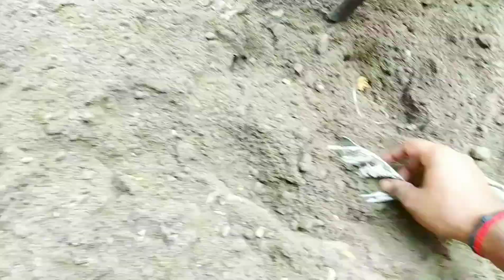mil gya khajana 😍mera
is video me maine apna chupaya huwa khajana dhundha hai

video dekhne ke liye apka
shukriya

thnk u